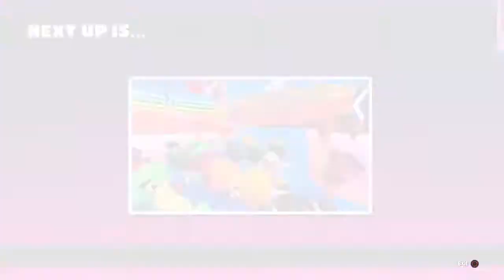Earning Tier 35 in Fall Guys Season 4!